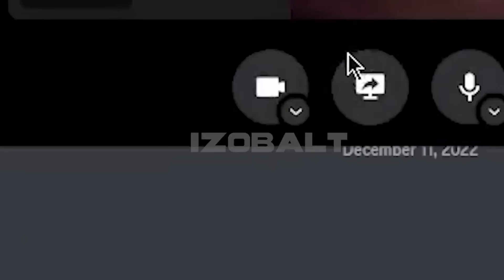PEPPA PIG TRY NOT TO LAUGH